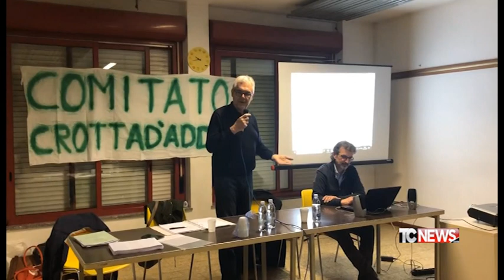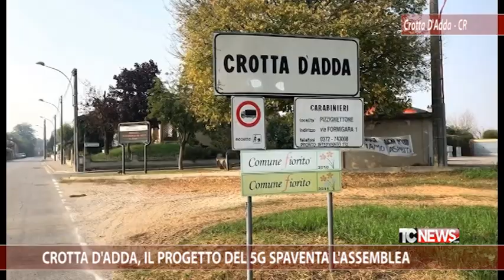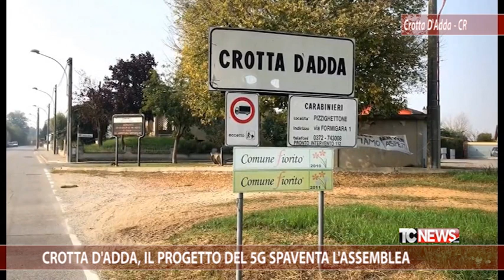Crotta D'Adda (CR), il progetto del 5G spaventa l'assemblea